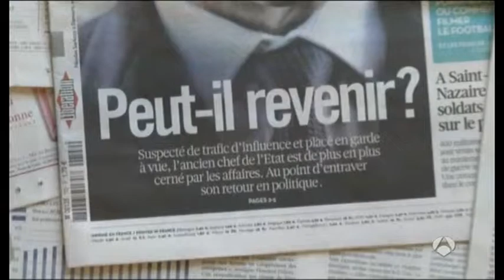Nicolas Sarkozy vuelve a la política para frenar el auge del Frente Nacional